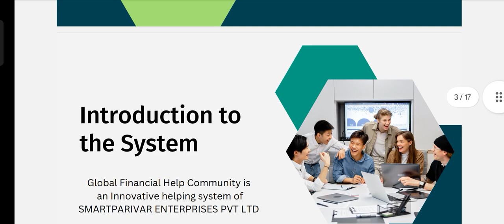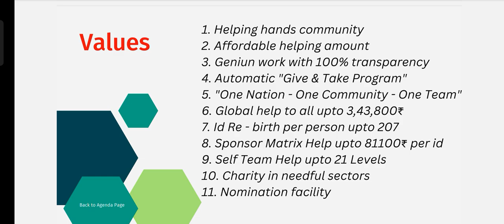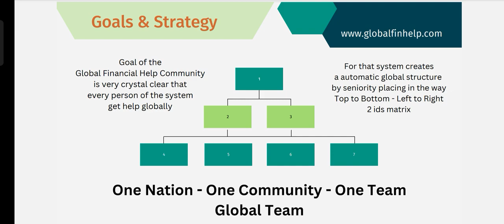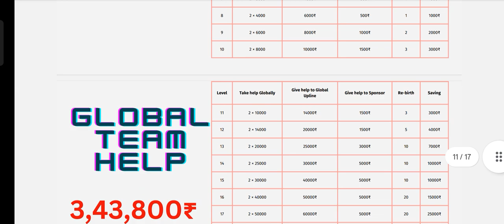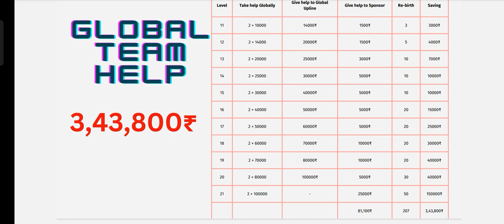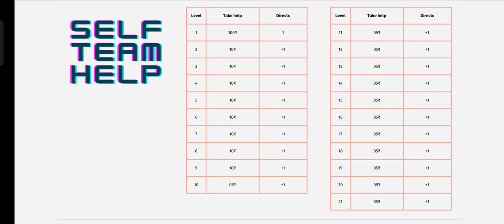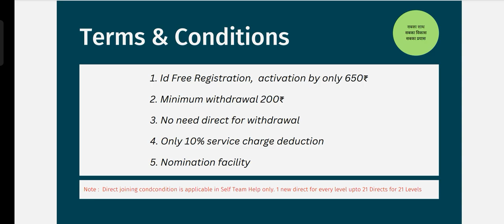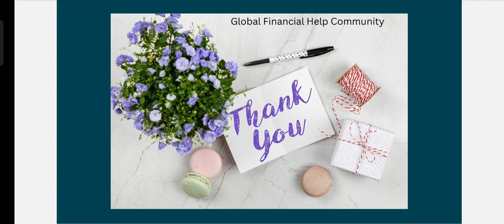एक सुंदर मदतप्रणाली - ग्लोबल फाइनेंसियल हेल्प कम्युनिटी